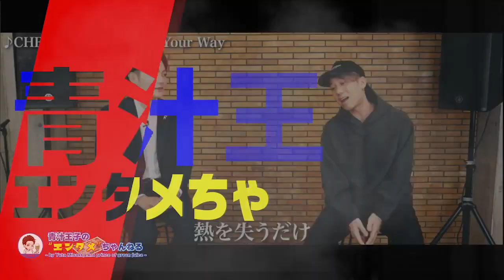【ケミストリー】生歌披露に青汁感動！デビューがいきなり日韓W杯でSoweluと共演してた！【三崎優太 切り抜き 青汁王子】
【三崎優太プロフィール】
三崎 優太は、日本の実業家。北海道札幌市出身。 株式会社メディアハーツ創業者。 現在は、株式会社みさきホールディングスの代表取締役。 ウィキペディア
生年月日： 1989年3月29日 (年齢 32歳)
出生地： 北海道 札幌市
身長： 181 cm
職業： 実業家、投資家、YouTuber
体重： 70.6
学歴： クラーク記念国際高等学校 北海道本校、 北見市立北中学校

【青汁王子　おススメ書籍】
☑『時を稼ぐ男 新時代の時間とお金の法則』（著者:三崎優太）

☑『過去は変えられる』（著者:三崎優太）

☑『仮想通貨ICO投資で50億円稼ぐ』（著者:三崎優太）

このチャンネルは青汁王子(三崎優太)さんの主にYouTubeの動画を切り抜いて投稿しております。ためになる事や面白い事を発信して少しでも皆様と一緒に向上していけたらと思っております。

※当チャンネルは三崎優太さんの動画管理元であるガジェット通信様と正式な契約の元、運営しております。